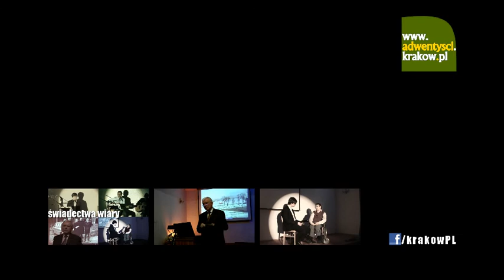Tradycja czy Biblia?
Tomasz Grzesikowski był wcześniakiem przykutym do wózka, praktycznie nie znał ojca-alkoholika. Mama błagała Boga, by przeżył (aby został księdzem), ale "zapomniała dodać, bym był sprawny" - opowiada Tomek. Szkolne lata spędził w szkole specjalnej z internatem. Jaki sens ma takie życie?

Tomek sens życia odnalazł w Biblii i chrześcijańskiej postawie: sam inicjuje akcje charytatywne i społeczne! Postanowił się też ochrzcić tak, jak robiono to za czasów Jezusa: przez zanurzenie.

Wywiad, którego udzielił Michałowi Rakowskiemu, został zarejestrowany 13 kwietnia 2013 r. na spotkaniu z cyklu "Świadectwa wiary" w Kościele Adwentystów Dnia Siódmego w Krakowie